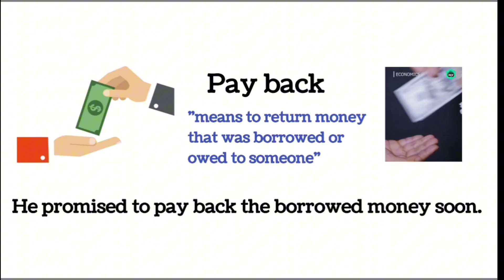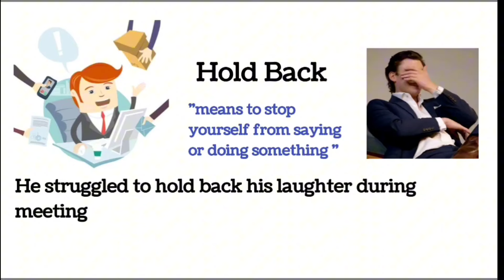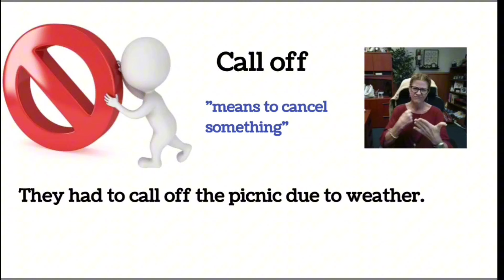Phrasal Verbs|Phrasal Verbs with Pictures|Daily use English words|Listen and Practice